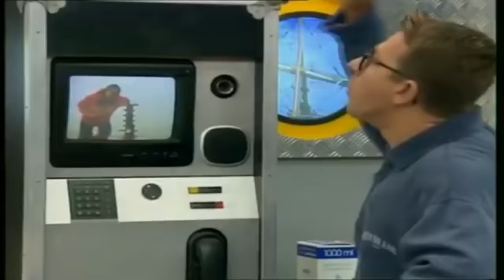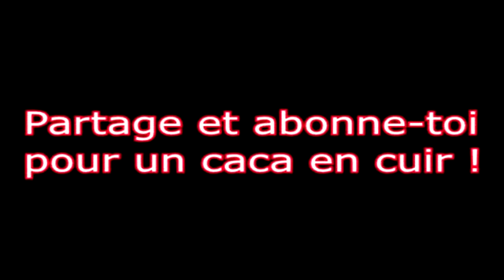YTP FR -C'est pas sorcier en sueur face a pokémon